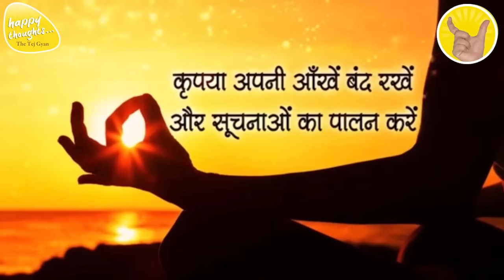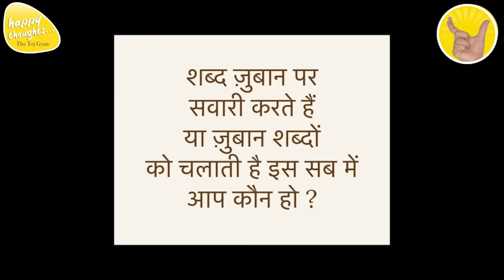GoOD MORNING PRAYER 20th Sep. 2023 - 6.15 am PRAYER TO ELEVATE CONSCIOUSNESS SIRSHREE